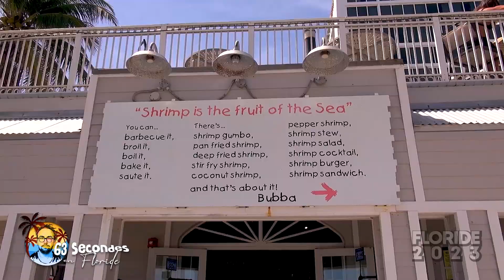Restaurant Bubba Gump Shrimp Co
Comme dans le film Forrest Gump